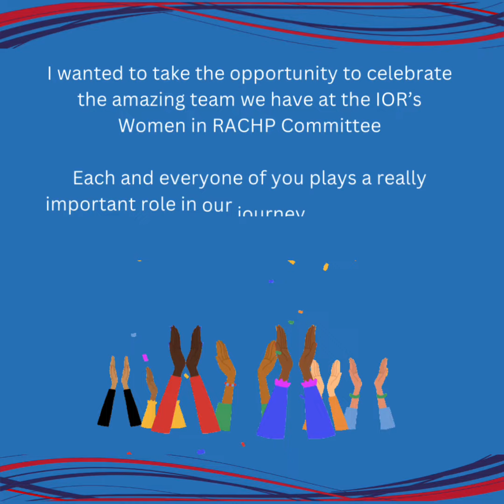Women in RACHP - Happy International Women's Day 2023